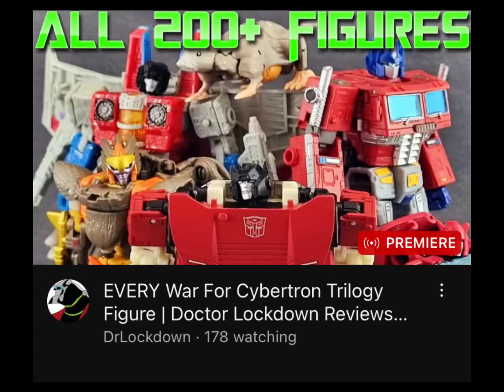Dr Lockdown.mp4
And he thinks he’s a bad reviewer why?